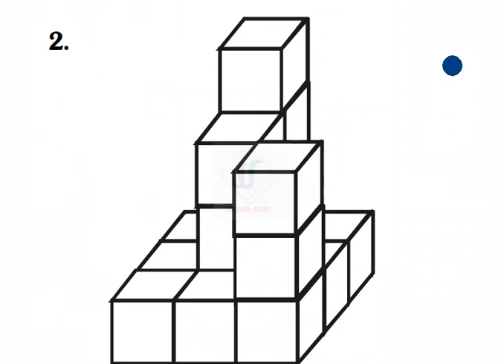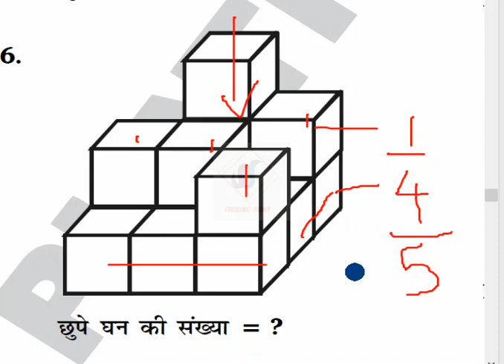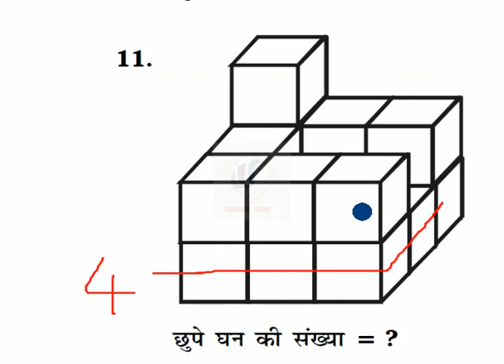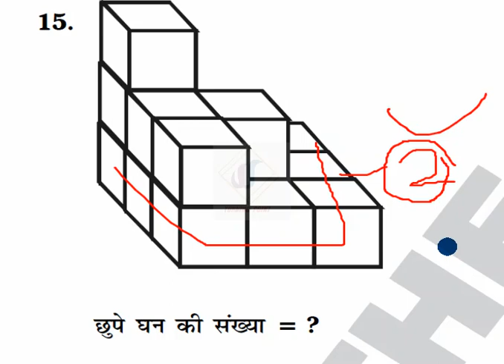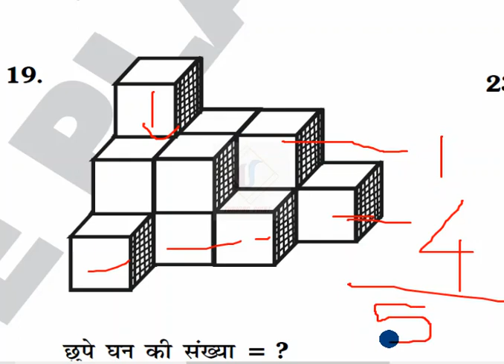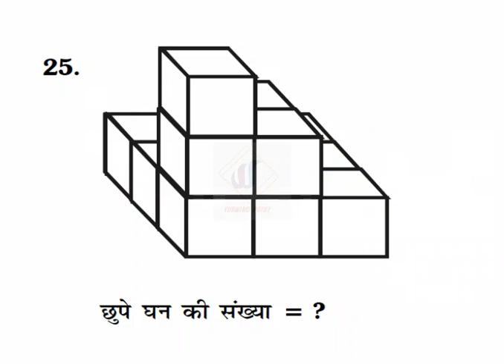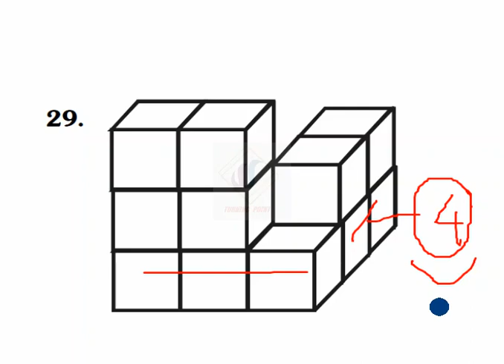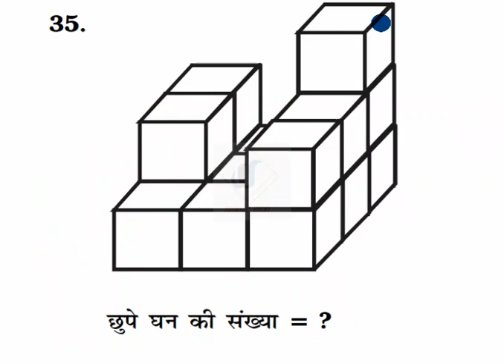Depth Perception test : hidden cube test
35 question